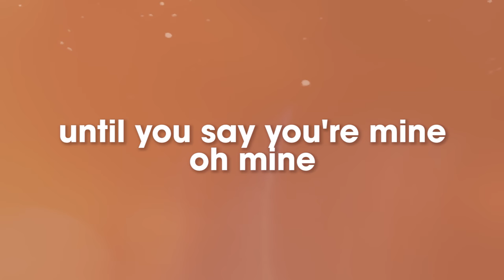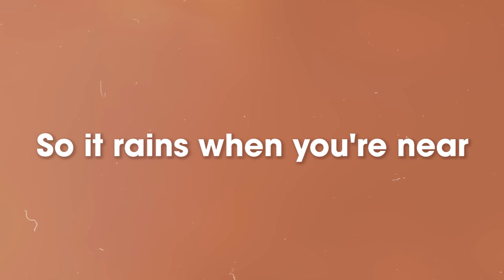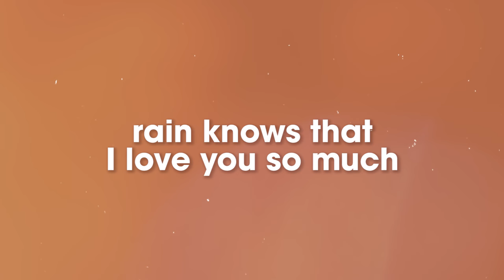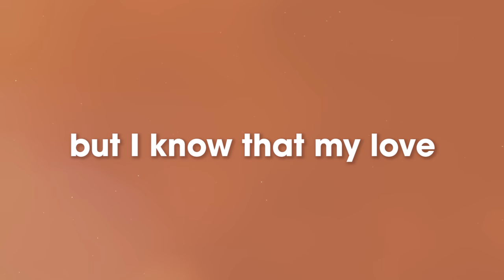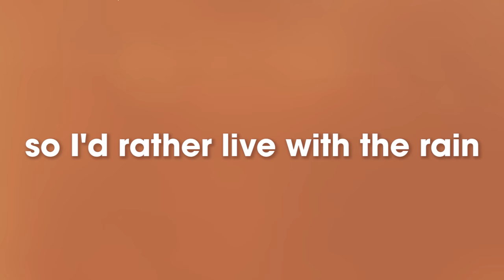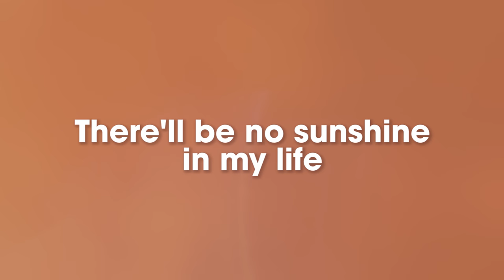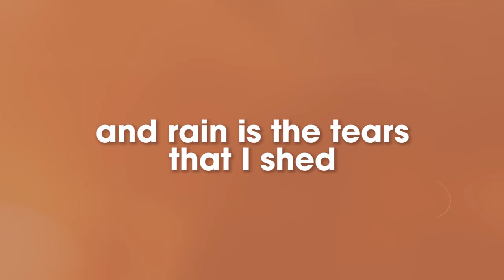Boy Mondragon - Rain [Official Lyric Video]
The official lyric video of “Rain” by Boy Mondragon.

The 2018 Sarah Geronimo movie “Miss Granny” and its era-hopping premise becomes the perfect excuse to dust up a classic from the vaults of OPM pop. And what song could be more definitive of an era than Boy Mondragon’s signature track “Rain.” This perennial pop favourite is given new life by the greatest of this generation’s singers in Sarah Geronimo. Lay back, listen and enjoy!

“Rain”
Composed by: George Canseco
Published by: Star Songs/ABS-CBN Film Productions, Inc.